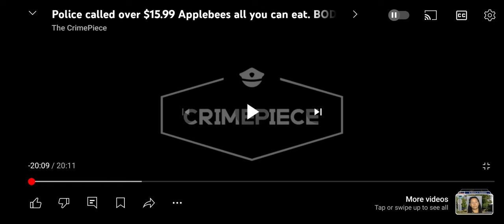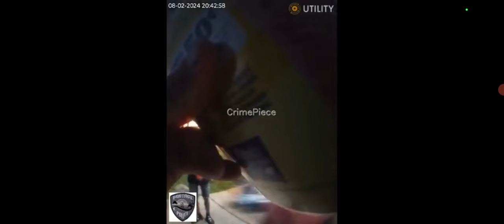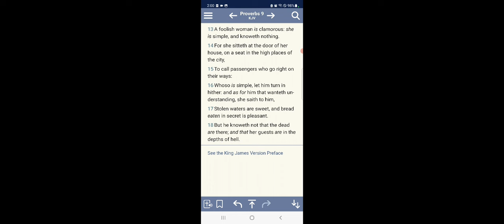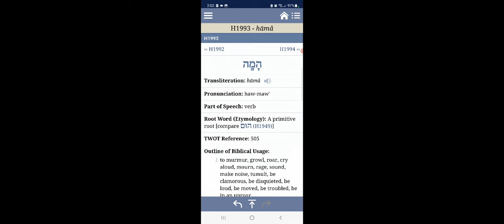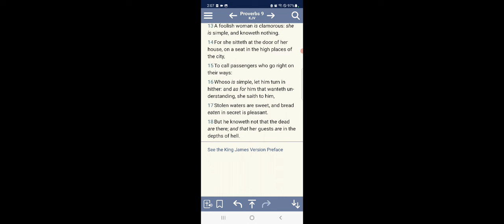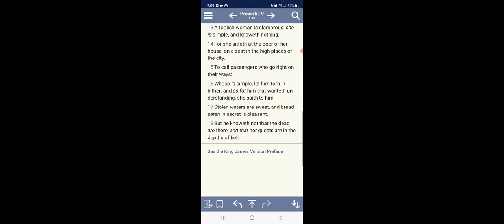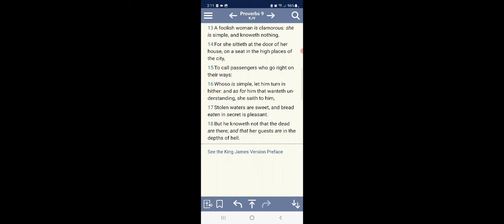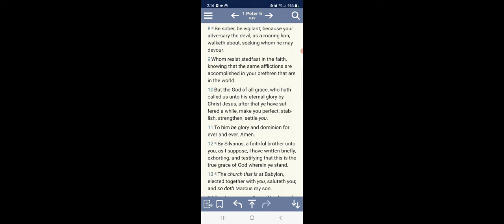A clamorous Woman gets arrested over an all you can eat menu at applebee's... 🍎